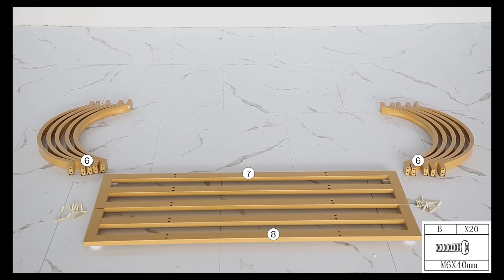XK00272/XK00392/XK00500 - Installation Guide - Wood Kitchen Table with Geometric Frame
Product Key Features:
1)Stylish Design
2)Sturdy and Durable
3)Easy Assembly